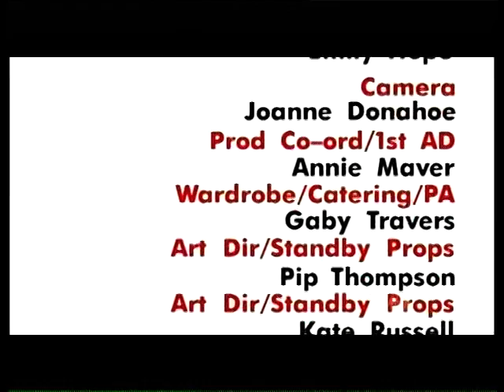Stories from the Golf: Dirty Weekend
An episode of a mildly funny black comedy called "Stories from the Golf".